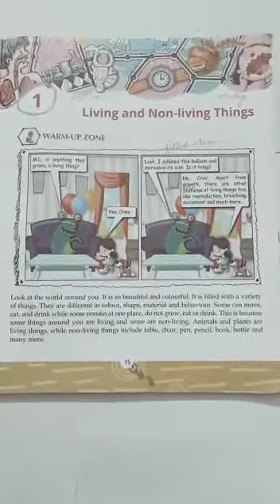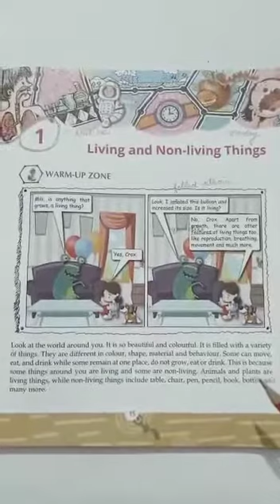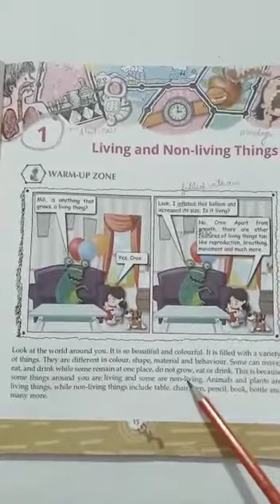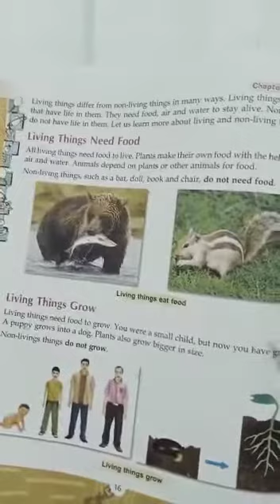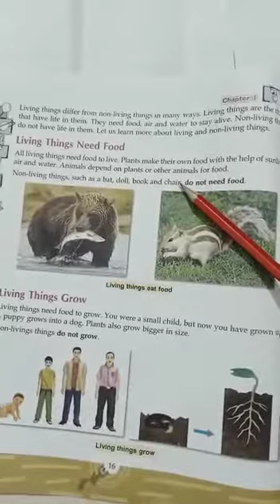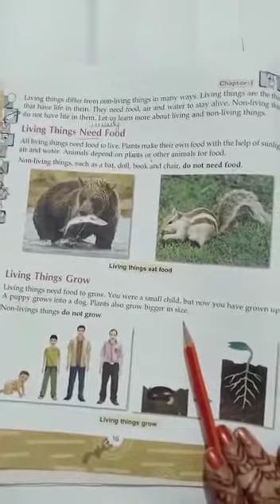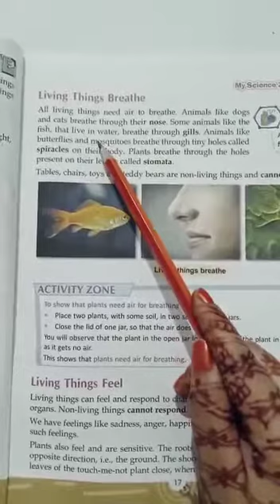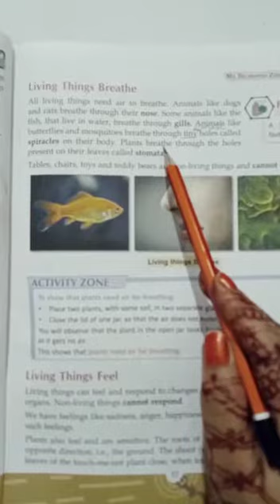3rd Class~Science:Ch-1 Living and Non-Living Things